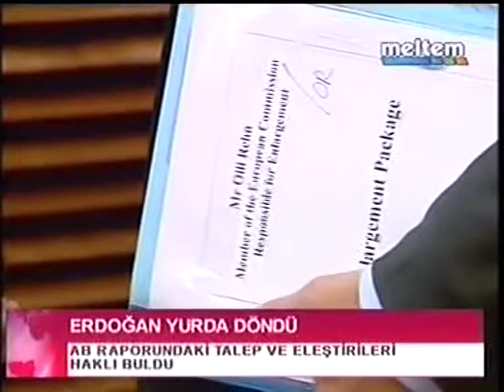ERDEM GENÇTÜRK (DOĞRU ADAM) Kanal t müzik, Kanal D frekans,Meltem tv spor ve haber bülteni kolajları